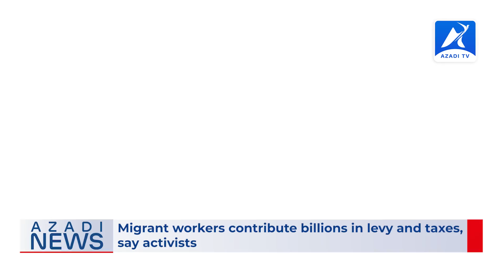Rohingya News | 05 July 2022 - Azadi TV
Rohingya News |

00:00 Intro
00:33 Headlines
01:05 In-depth
01:08 News1 Migrant workers contribute billions in levy and taxes, say activists
02:33 News2 Efforts being made to establish direct trade with Bangladesh via Arakan State
04:10 News3 Top China Official Reaffirms Beijing’s Support for Myanmar Junta
06:02 Outro